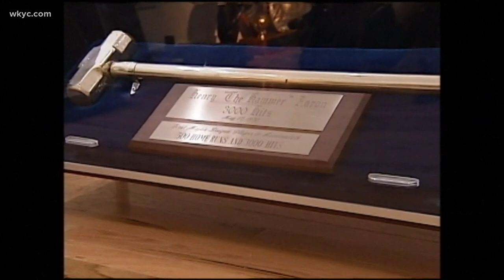Remembering baseball icon Hank Aaron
One of baseball's greatest players and arguably one of it's greatest power hitters has died. Leon Bibb reflects on his life.